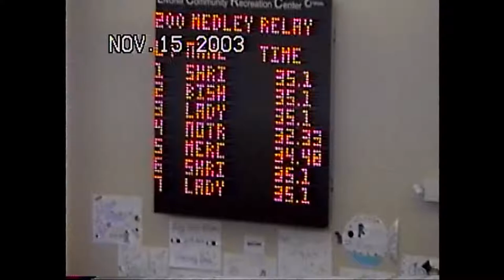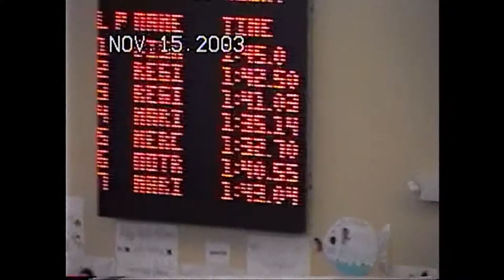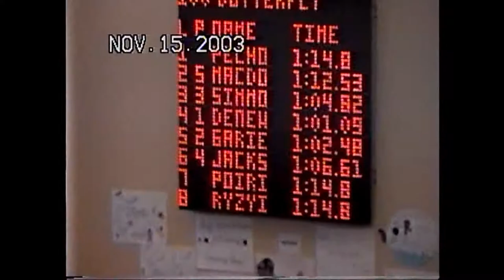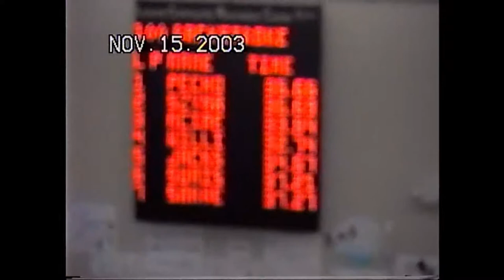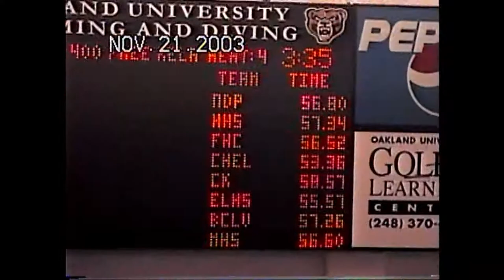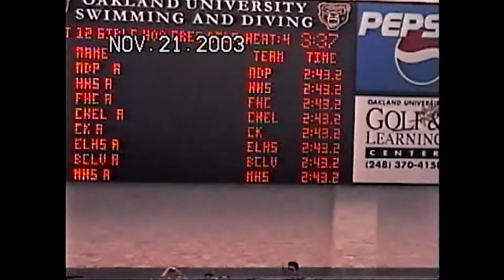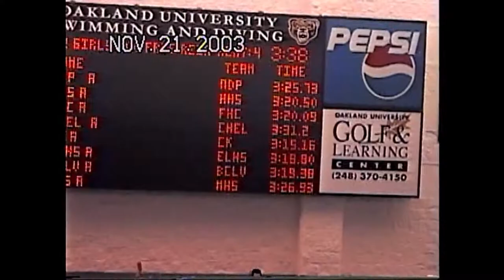2003 NDP League & State Meet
2003 NDP League & State Meet